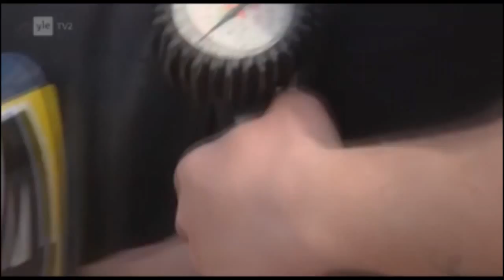MotorSport ohjelma 2012/05 --Joonas Lappalainen--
MotorSport-ohjelma kävi haastattelemassa Joonas Lappalaista ennen kartingin SM-sarjan avausta Vihdissä